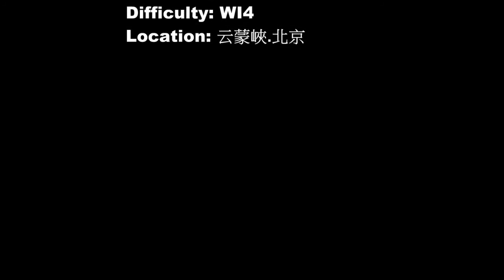2014 1st Ice Climbing in Beijing